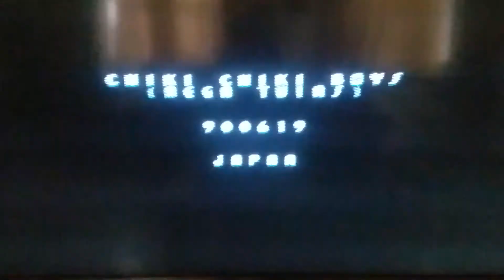Quelques favoris mame arcade android.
Quelques titres sur lesquels je ne me lasse pas,une ambiance superbe,de bons graphismes et un gameplay instinctif.
Même sans en avoir connu certains a l'époque de l'arcade,j'ai vite retrouvé mon esprit de gamin,une hype agreable devant ces titres tout simples,presque touchants comme de petites oeuvres faites avec amour.
De plus,ceux là tourneront sur toutes les  box android même la Ouya et portables tres facilement.
Suffit d'installer Mame android ou d'avoir un raspberry,ca tournera sur tout.
Avex deux sticks arcade,un canapé et hop...du plaisir simple.